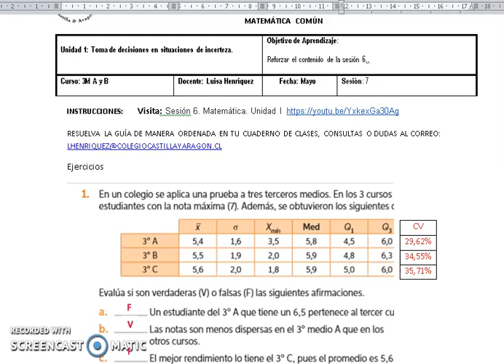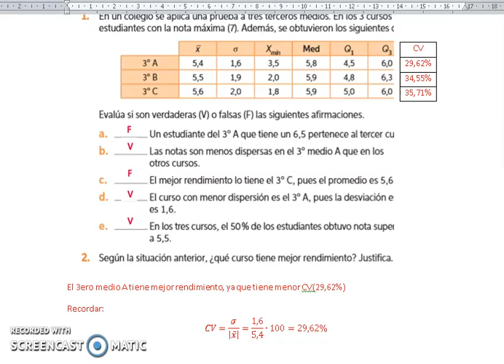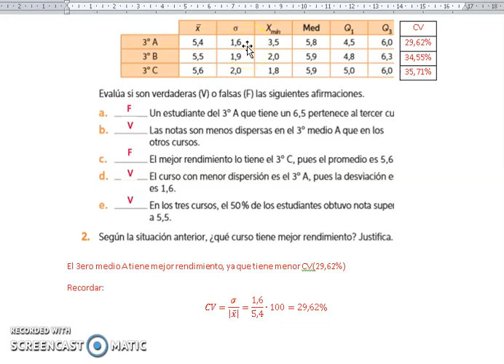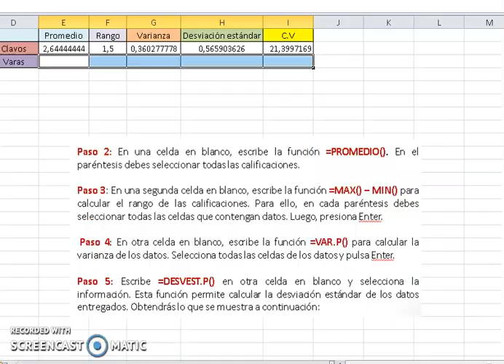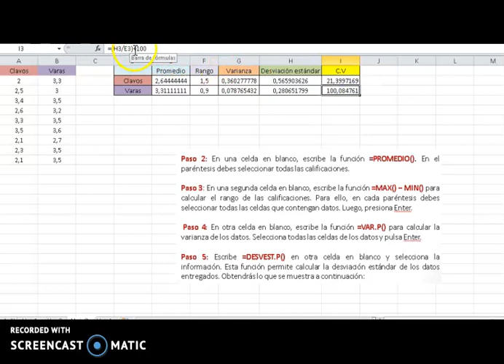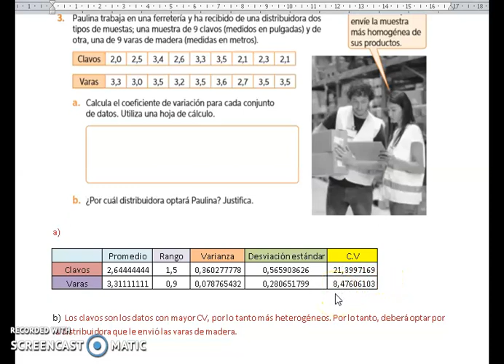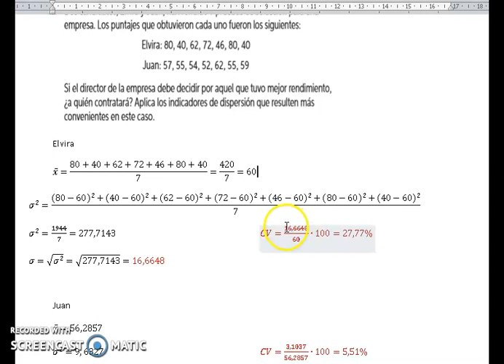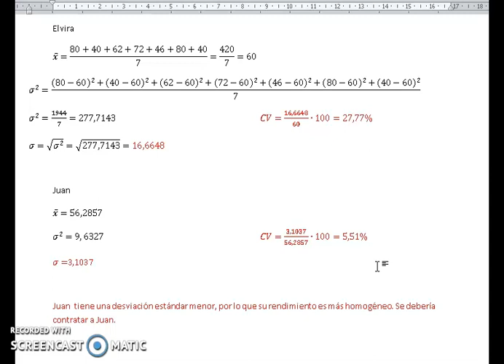Sesión 7. 3M MATEMÁTICA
Reforzar contenido de la sesión 6